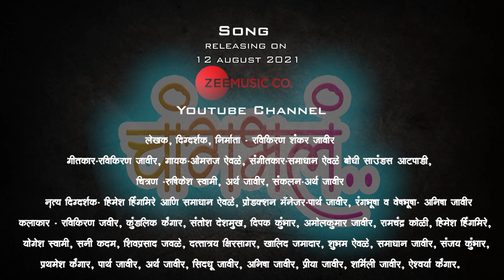चांगभलं | Changbhal | गाणे । Song । First Look । पंचम फिल्म्स प्रोडक्शन । pancham films production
चांगभलं | Changbhal | गाणे ।  Song । प्रथम दर्शन ।  First Look

Pancham films production
पंचम फिल्म्स प्रोडक्शन

लेखक,दिग्दर्शक, निर्माता   -   रविकिरण शंकर जावीर
writer Director Producer - Ravikiran Shankar Javir

सह दिग्दर्शक   -   अमोलकुमार शंकर जावीर
Asst. Dorector - Amolkumar shankar javir

चित्रण व संकलन   -   अर्थ जावीर व पार्थ जावीर, Pancham photography and videography
Camera and Editor - Arth Javir, Parth JAvir

गायक - ओम ऐवळे
Singer - Om Aikale

 कलाकार - Artist
संतोष देशमुख
Santosh Deshmukh

कुंडलिक केंगार
kundalik kengar

दीपक कुंभार
Dipak kumbhar

संजय कुंभार
Sanjay Kumbhar

हिमेश हिंगमीरे
Himesh Hingmire

Yogesh swami
योगेश स्वामी

Sunny Kadam
सनी कदम

अमोलकुमार जावीर
Amolkumar JAvir

सिद्धू जावीर
Siddhu Javir

रामचंद्र कोळी
Ramchandra Koli

शुभम ऐवळे
Shubham Aiwale

समाधान जावीर
Samadhan JAvir

प्रदीप पाटील
pradip patil

खालिद जमादार
Khalid jamadar

दत्तात्रय क्षिरसागर
Dattatray Kshirsagar (DK)

प्रथमेश केंगार
Prathamesh Kengar

अर्थ जावीर
Arth Javir

पार्थ जावीर
PArth JAvir

शर्मीली जावीर
Sharmili Javir

प्रिया जावीर
Priya Javir

अनिषा जावीर
Anisha JAvir

वेबसिरीज